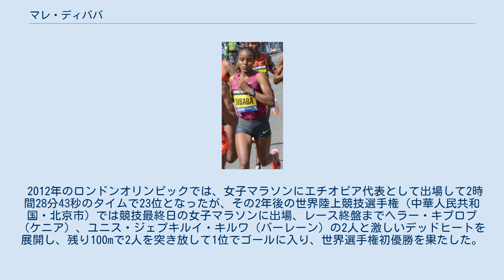マレ・ディババ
マレ・ディババ（Mare Dibaba Hurrsa、1989年10月20日 - ）は、エチオピアの陸上競技選手。
 エチオピア・オロミア州出身。
 2008年にウディネ・ハーフマラソンに出場し、1時間10分32秒で2位となったのが国際デビューである。
 2011年、アフリカ競技大会（モザンビーク・マプト）の女子ハーフマラソンに出場し、1時間10分47秒で優勝した。
 フルマラソンを初めて走ったのは2010年10月のフランクフルトマラソン（ドイツ）で、この時は2時間25分27秒で5位に入賞した。
2012年のドバイマラソン（アラブ首長国連邦）では2時間19分52秒で3位に入る。
 その後、ボストンマラソン（2014年、2015年）、シカゴマラソン（2014年）と走り、ボストンでは3位・2位、シカゴでは2位という結果を残している。
また、アモイマラソン（中華人民共和国）では2014年、2015年と2年連続優勝を果たした。
 2012年のロンドンオリンピックでは、女子マラソンにエチオピア代表として出場して2時間28分43秒のタイムで23位となったが、その2年後の世界陸上競技選手権（中華人民共和国・北京市）では競技最終日の女子マラソンに出場、レース終盤までヘラー・キプロプ（ケニア）、ユニス・ジェプキルイ・キルワ（バーレーン）の2人と激しいデッドヒートを展開し、残り100mで2人を突き放して1位でゴールに入り、世界選手権初優勝を果たした。